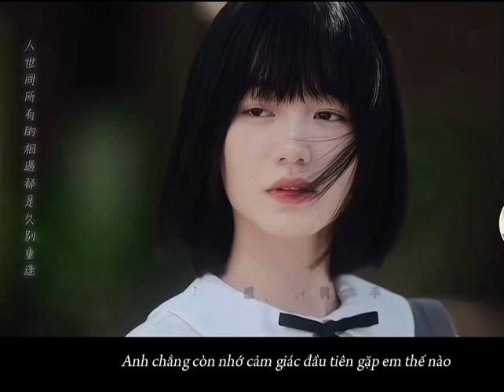Liệu mỗi chúng ta còn nhớ cảm giác của mối tình đầu nó như thế nào không?